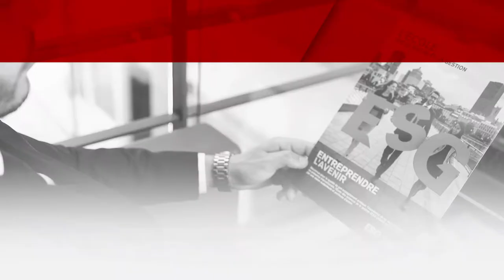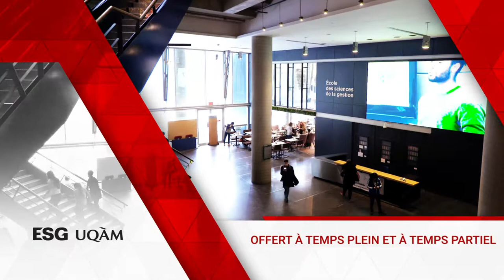Maîtrise en comptabilité, contrôle, audit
La maîtrise en comptabilité, contrôle, audit de l'ESG UQAM forme des experts de l’information financière en intégrant les aspects sociaux et environnementaux dans chacun de ses projets.